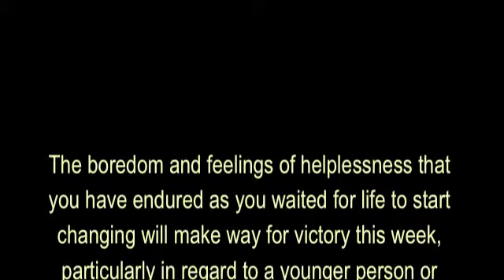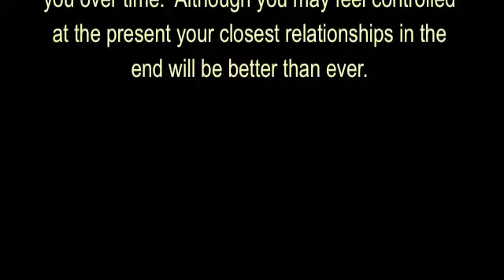LEO: Soul Light Scopes (WC 1st Nov 2010)